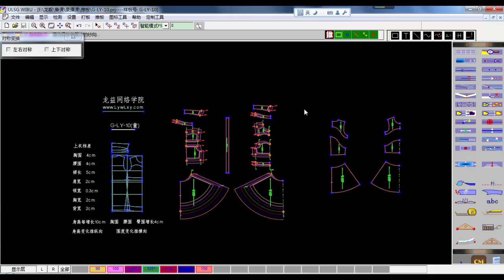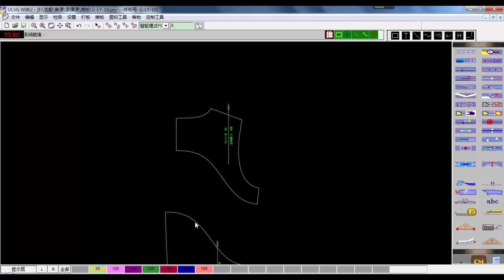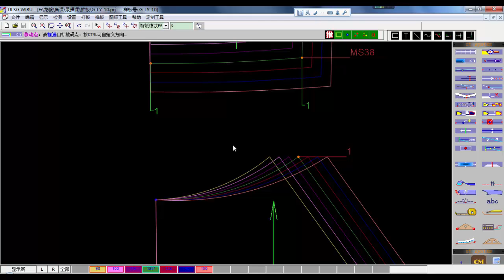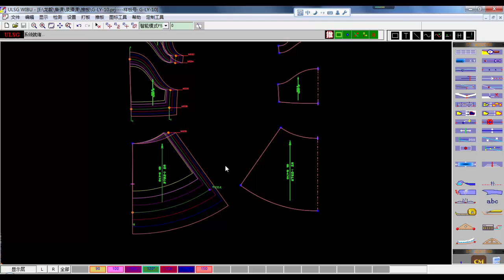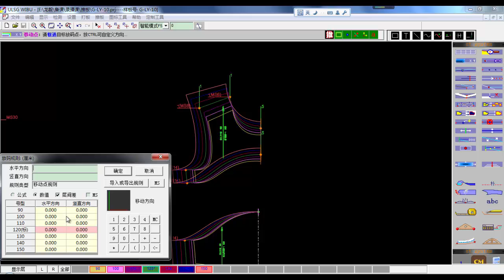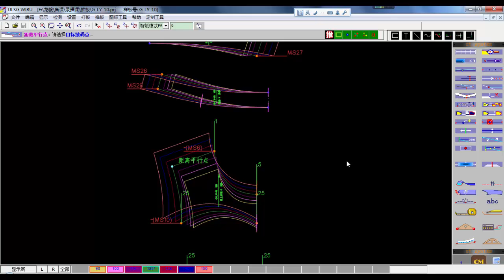第15章：女童连衣裙推板5 rec